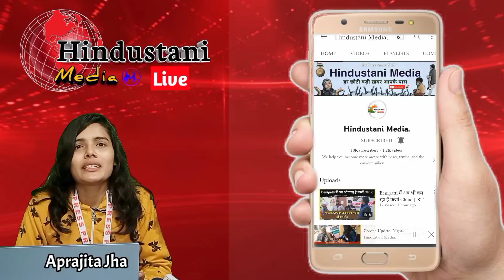Madhubani में Bike सवार लुटेरों ने PNB CSP के संचालक सतीश से 7 लाख रूपए छीना ।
मधुबनी के कलुआही में दिन-दहाड़े सात लाख की लूट

पिस्टल की नोक पर सीएसपी संचालक से लूटे सात लाख

कलुआही के PNB से पैसा निकाल कर ले कर जा रहा था सीएसपी संचालक

मौके पर पहुंचे डीएसपी और अन्य पुलिस अधिकारी

पीड़ित सीएचपी संचालक से पुलिस कर रही है पूछताछ पिस्तौल की नोक पर सीएसपी संचालक से दिनदहाड़े सात लाख की लूट के मामले का उद्भेदन में लगी हुई है पुलिस।